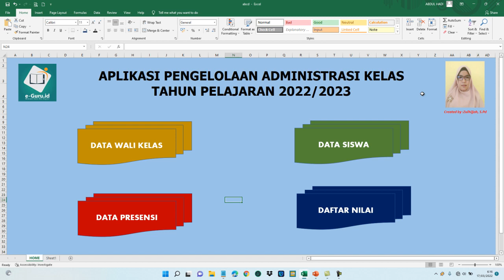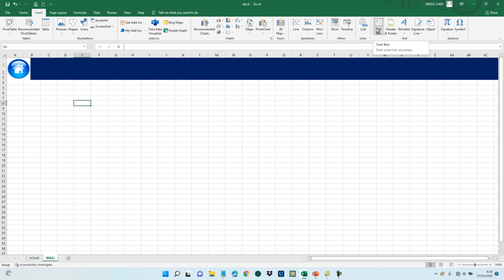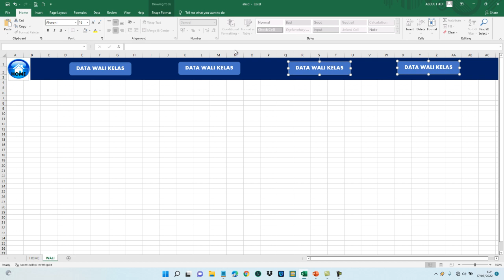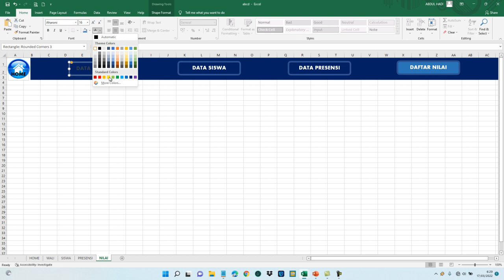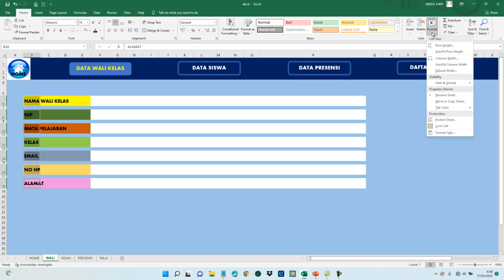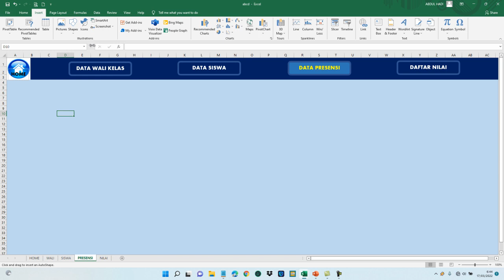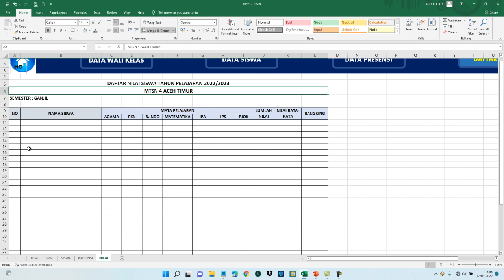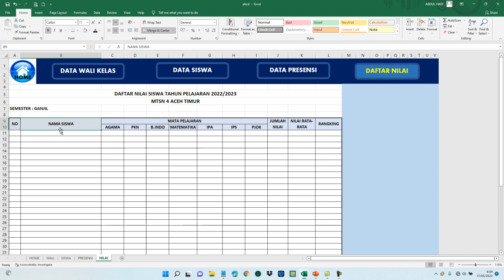Menginput Data untuk Pengelolaan Administrasi Kelas Secara Digital #2